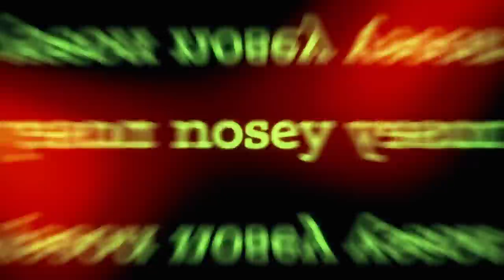Alexis and Clark: Living With Special Needs🤰🏼🤯 Change with Ed Mylett Full Episode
Alexis and Clark care for their daughter who has a seizure disorder. Caring for her depletes all of their energy…yet they have a new baby on the way.  They’re seeking financial, business and marriage advice from Ed Mylett.

Everyday people have the chance to sit down with Ed Mylett to go through the process of breaking through major challenges in their lives to create real change for a better future.